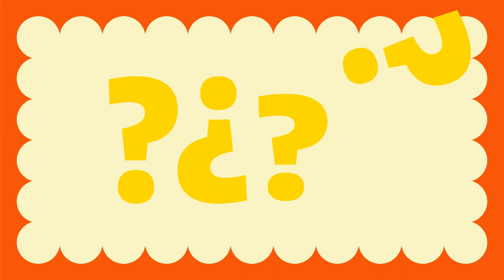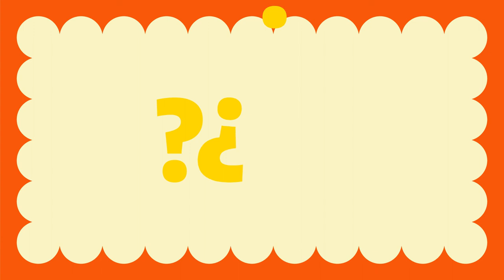Ask Me Anything ft. Cleary Vaughan-Lee, Executive Director, Global Oneness Project | HundrED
HundrED Youth Ambassador, Naomi Bamgbose sits down with Cleary Vaughan-Lee, Executive Director of the Global Oneness Project to discuss the power of stories, vulnerability, her inspiration & more! 📚💛

Find out more about Cleary & her work at the Global Oneness Project

Are you or someone you know interested in joining a global community of young changemakers?